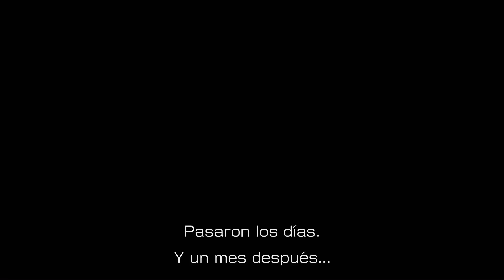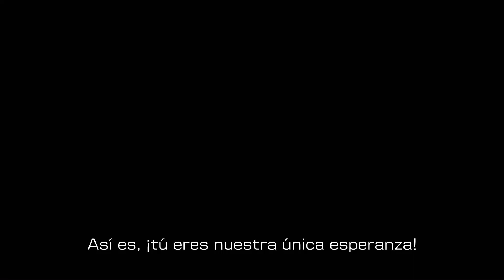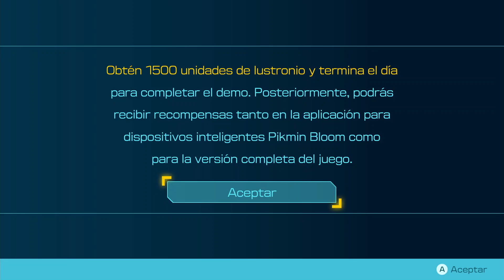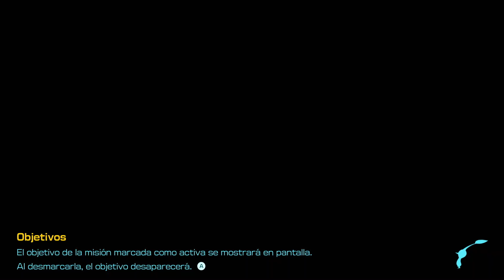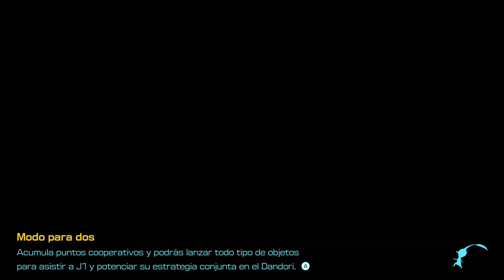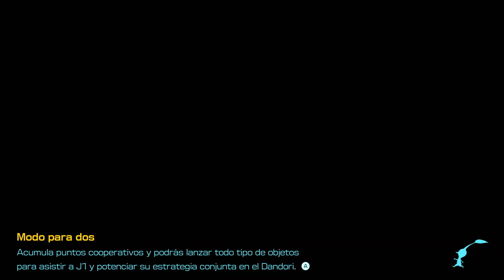PIKMIN 4 DEMO - NINTENDO SWITCH - TUTORIAL Y DÍA 1 Y 2 - GAMEPLAY EN ESPAÑOL